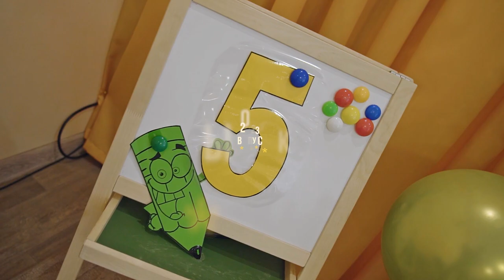Выпускной в детском саду 2023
magic-video.net